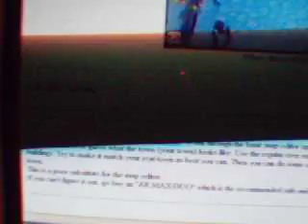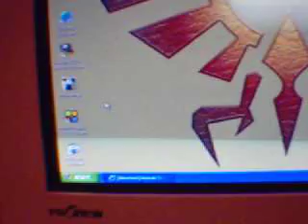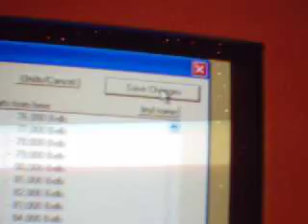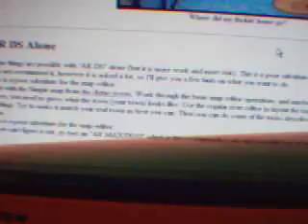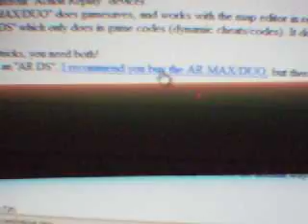How to Create codes with AR:DS alone(AC:WW)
In the other video I showed you the (easy) way of creating your own codes for Action Replay DS with Animal Crossing: Wild World. Now I show you how to do it with JUST AR:DS! All that you have to do is go and download a demo town, then make it your town. Well, if you have any questions, PM me, and I'll get back to you! Enjoy!